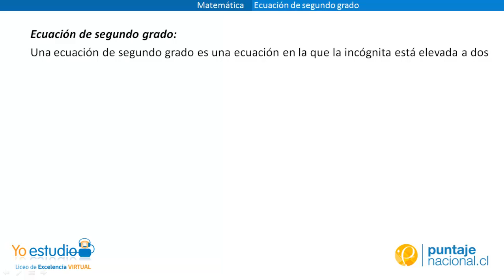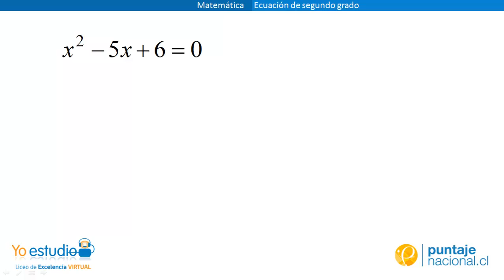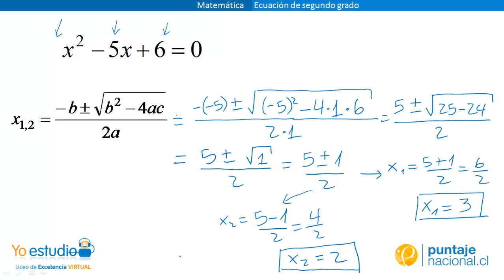Matemática - Ejercicio de ecuación de segundo grado II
Resolución de una ecuación de segundo grado